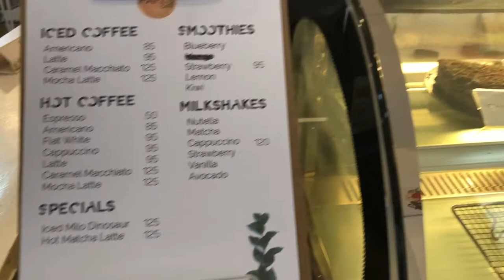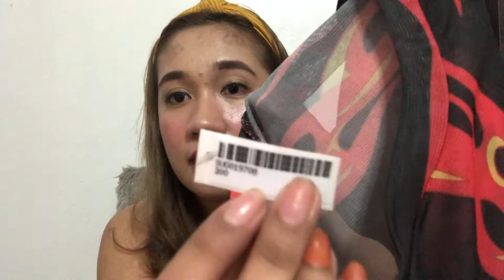CONCEPT STORE SHOPPING HAUL!!! ft. Boufé and Papis - RACH GALANG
Hey there! Here’s my Concept Store Shopping Haul!!!

♡ 146 PESOS HUDA BEAUTY DUPES?! Swatches+Review ♡